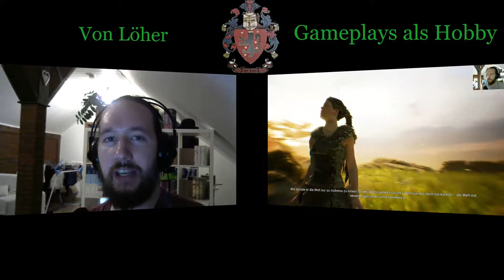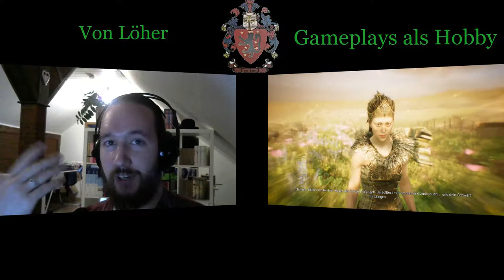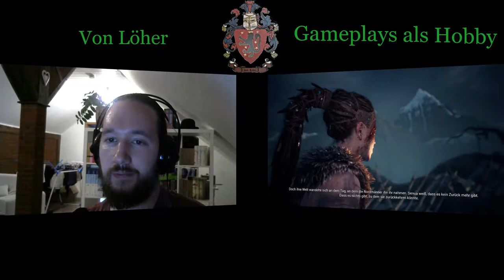☆10.000 Kanal-Klicks ☆ Danke Video♤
Wie es der Titel schon sagt: Ich habe nun schon 10.000 Klicks auf meiner Kanalseite! Dazu habe ich hier ein neues Kanalvideo gebastelt mit den Aktuellen Gameplays wärend den letzten 3.000 Kanal-Klicks :)
Und ebenfalls wie im Titel enthalten: Ein großes "Danke" an euch :)